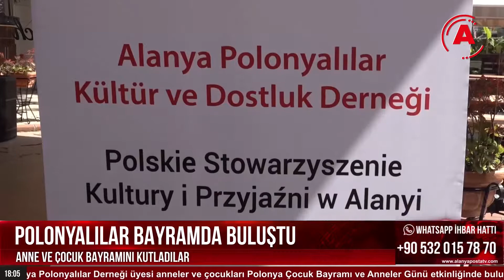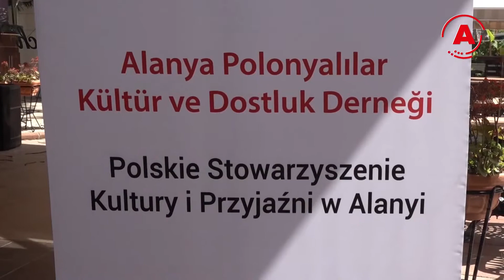POLONYALILAR BAYRAMDA BULUŞTU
Alanya Polonyalılar Derneği üyesi anneler ve çocukları Polonya Çocuk Bayramı ve Anneler Günü etkinliğinde buluştu.